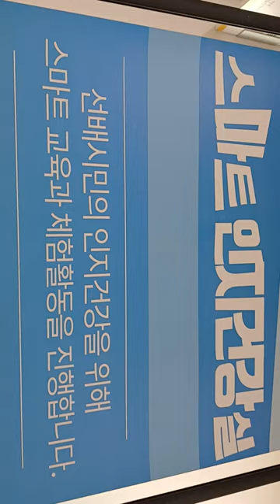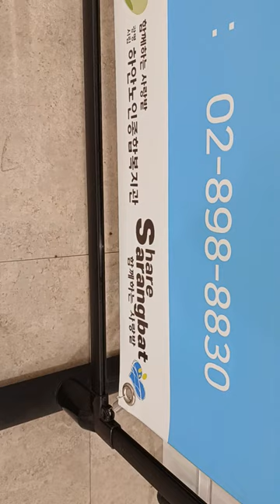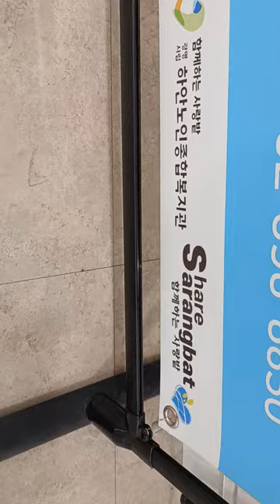스마트 인지건강실